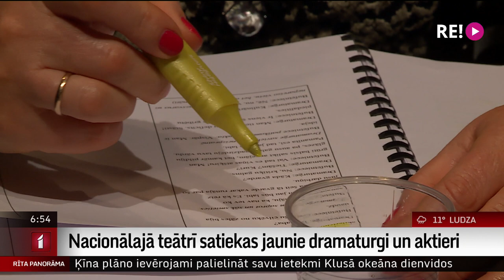Nacionālajā teātrī satiekas jaunie dramaturgi un aktieri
Nacionālais teātris šo nedēļu velta jauno dramaturgu iepazīšanai. Jaunajā zālē profesionāli aktieri lasa Latvijas Kultūras akadēmijas  Drāmas un teksta studiju bakalaura programmas astoņu studentu diplomdarbus.
Un ikvienam, kurš vien vēlas šodien un rīt doties uz lasījumiem, pavērsies arī ikdienā neredzamā teātra pasaule – jo saistoši ir ne tikai dzirdēt jauno dramaturgu domas, bet arī vērot procesu – kā aktieri lugu lasa.  Par Nacionālā teātra Lugu lasījumiem stāsta Ilze Strenga.